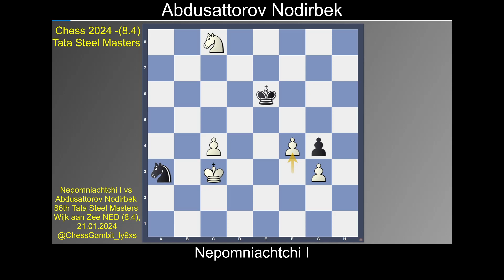Nepomniachtchi I vs Abdusattorov Nodirbek Chess 2024 Tata Steel Masters #8 4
Chess 2024 Tata Steel Masters (8.4)

Nepomniachtchi I (2769) vs Abdusattorov Nodirbek (2727) [C55]
86th Tata Steel Masters Wijk aan Zee NED (8.4), 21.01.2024